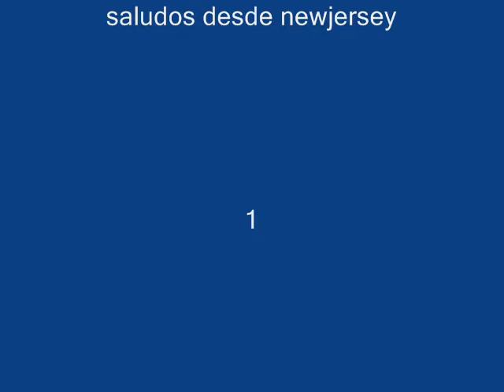cubitan de dolores oaxaca